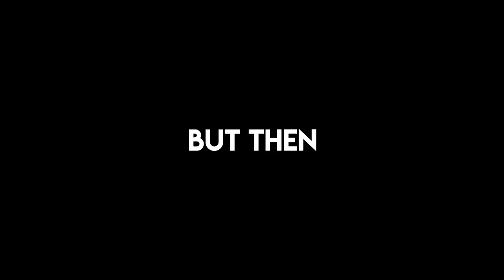APAC Track and Field 2019 Vlog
A track and field adventure :)